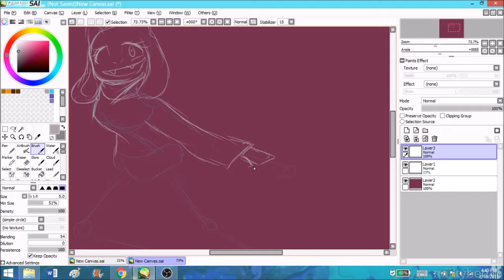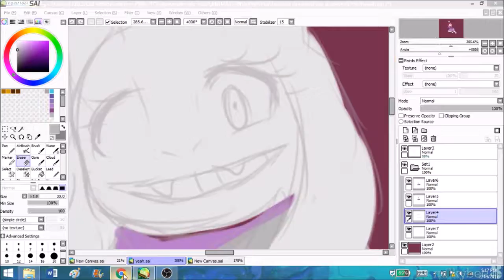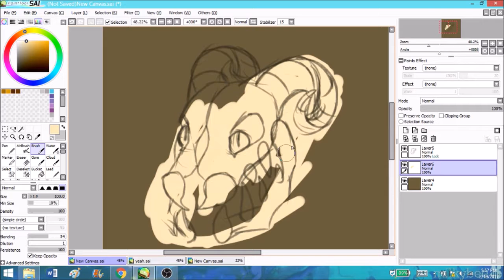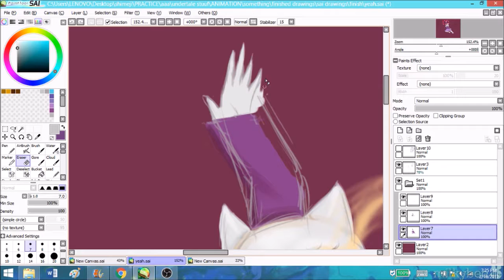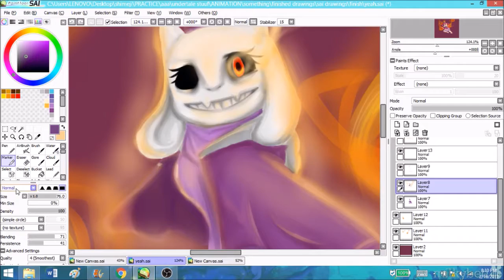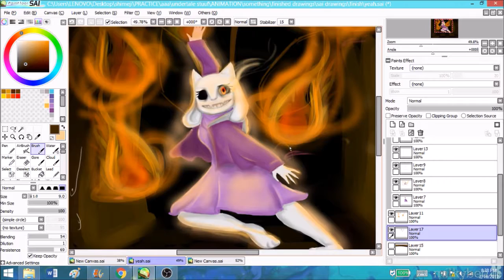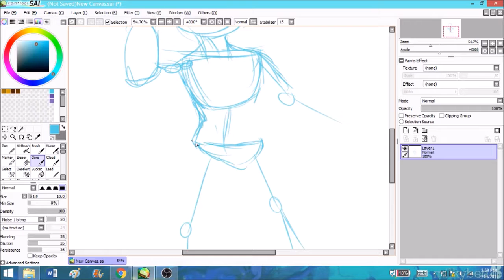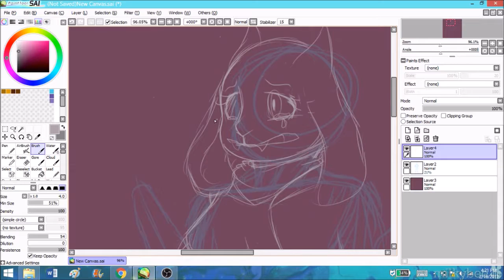Altertale Toriel Speedpaint! with bloopers!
hi, as i said, its my first time "painting" a drawing. and the quality is...ehhhh, if you didn't like it. i didn't like it as much as well. but i hope you found it entertaining!